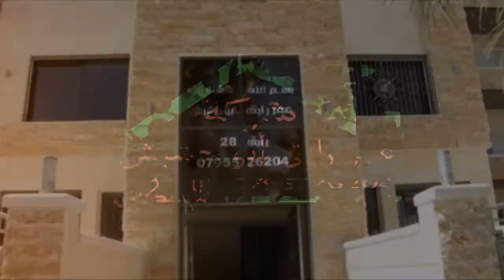الجنيدي للتصوير والمونتاج تصوير اسكانات قصور فلل شقق سكنيه مزارع اراضي 11